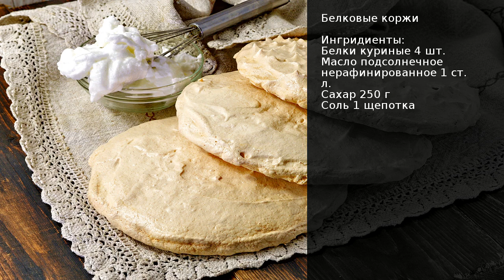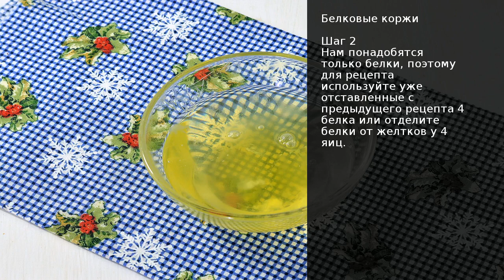Белковые коржи . Рецепт от шеф повара Максима Григорьева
Предлагаю приготовить отличную заготовку для многих тортов и десертов — белковые коржи. Достаточно часто, после приготовления крема, курда, майонеза, различной выпечки, у нас остаются белки. Их можно заморозить и использовать по мере необходимости, а можно сразу приготовить вот такие белковые коржи.